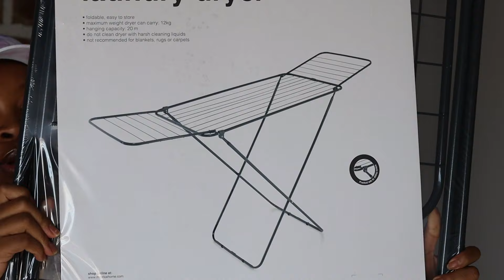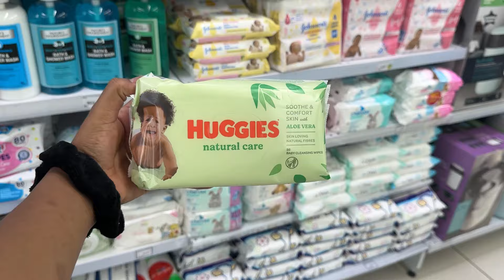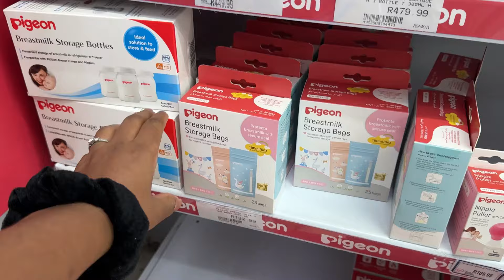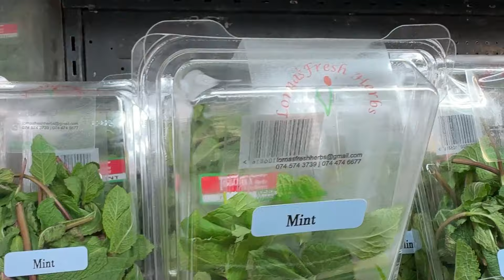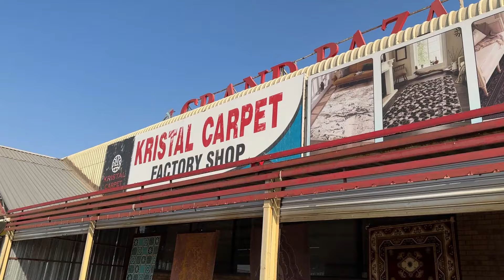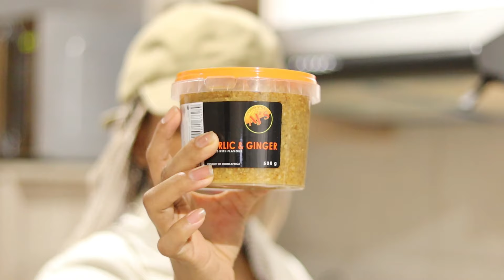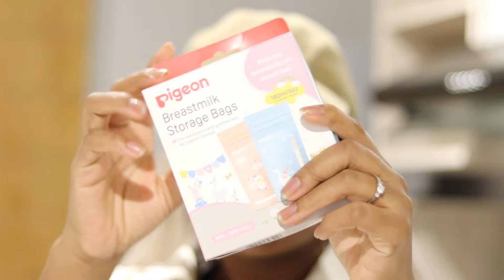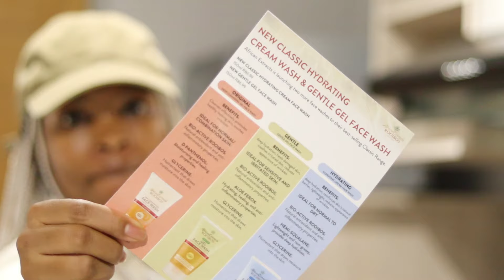vlog | Just enjoying life with the Husband of my youth